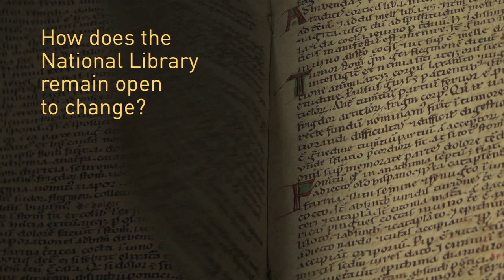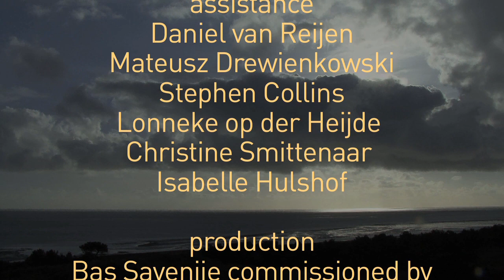Opening Up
Bas Savenije presents his vision of a future open library, in the context of social media, politics, architecture and science. With: Wiel Arets, Linda Voortman, Jos Engelen. Dutch spoken with English subtitles. Movie by Henryk Gajewski, commissioned by Koninklijke Bibliotheek, The Netherlands.